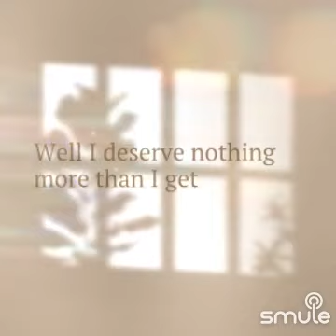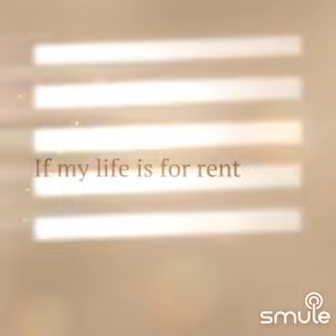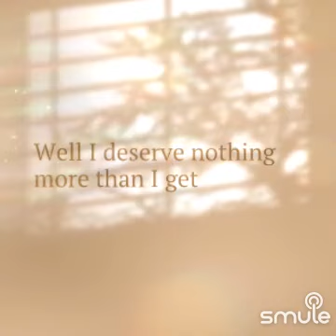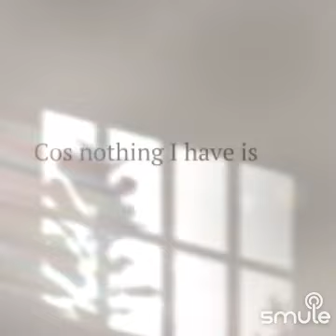Dido - Life for Rent (cover feat _cemscloud_)